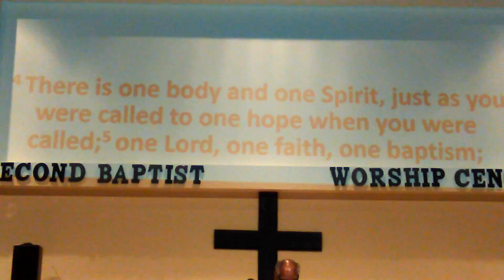Guest Message "Hope"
Men's & Women's day message by Guest Preacher Rev. Frederick Hicks from Enon Missionary Baptist Church in West Grove, PA (Ephesians 4:1-5).